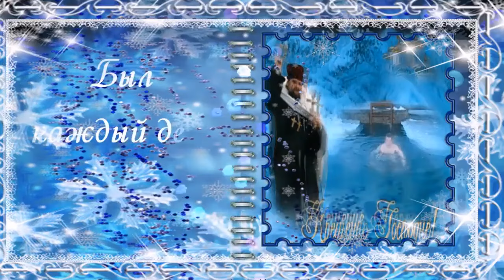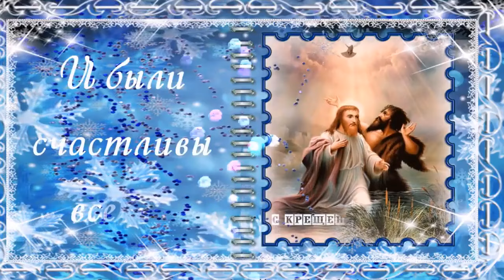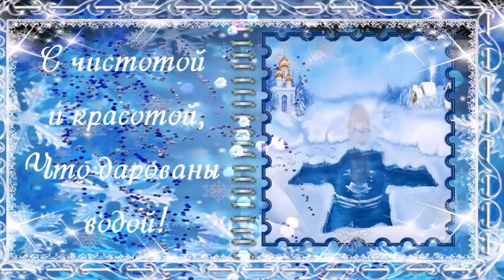Поздравляю с праздником Крещения Господня! Песня Светланы Потеры на сл. Т. Лазаренко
Поздравляю с праздником Крещения Господня! Песня "День Святого Богоявления" (музыка и вокал Светланы Потеры, слова Татианы Лазаренко, видеомонтаж Виктории Зрюмовой) Крещение Господне или Святое Богоявление – это двунадесятый праздник Православной Церкви, который всегда отмечается 19 января. В этот день вспоминается крещение Господа Иисуса Христа, которое было совершено Иоанном Предтечей в реке Иордан. В момент Крещения Господня явились все три Лица Пресвятой Троицы, поэтому этот день называется также Богоявлением.